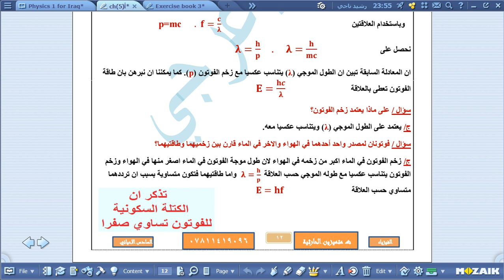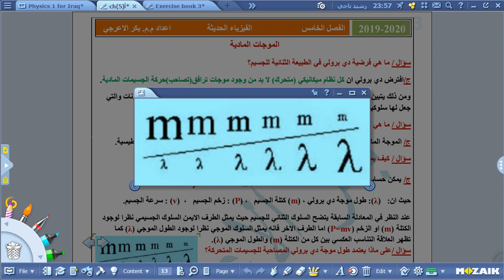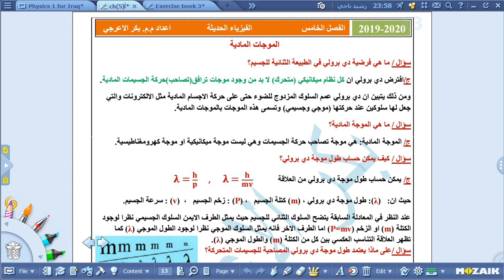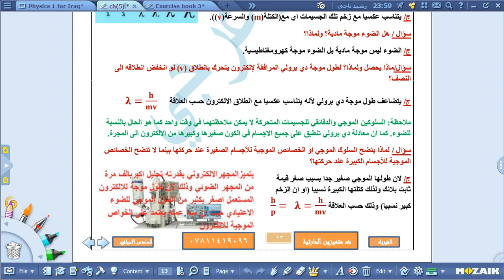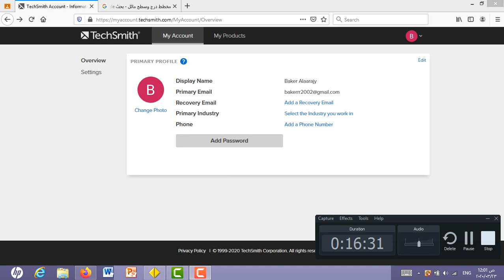المحاضرة الخامسة/الفيزياء الحديثة/ث متميزين الحارثية/الاستاذ بكر الاعرجي6th ch 5 5th